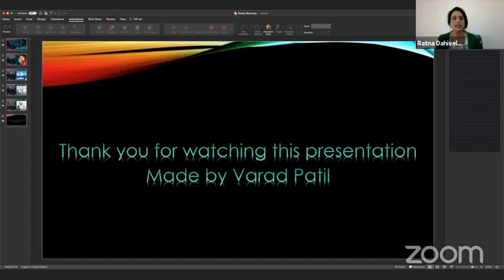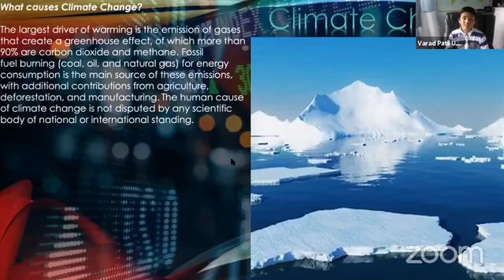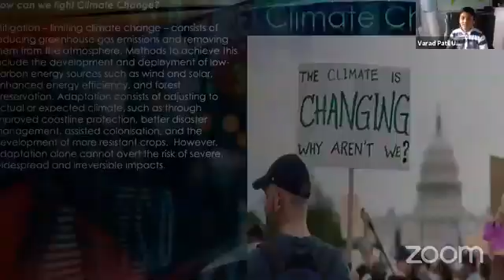Balsanskar activity shibir for maharashtrian kids staying in UK ,UAE country By Ratna Dahivelkar